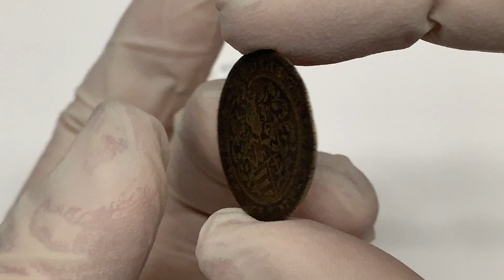Podskarbiówka Wilno 1595 - Dymitr Chalecki - rzadkość